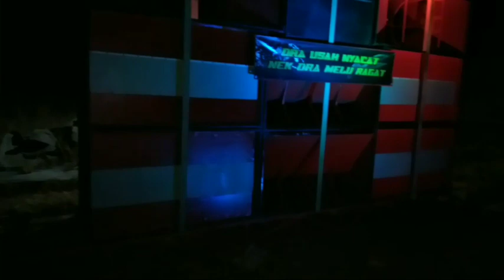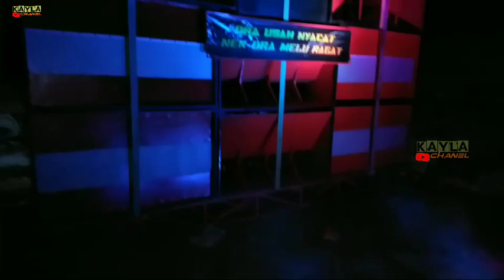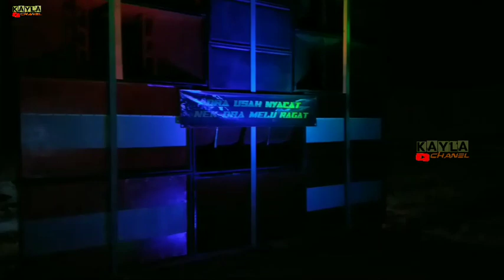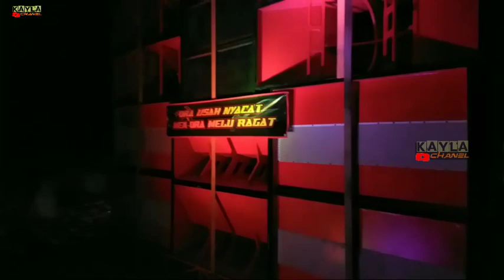ARGA AUDIO JEMBER || unik dan menggelegar pakek 3 model subwoofer CLA TURBO dan KIJING 10 subwoofer